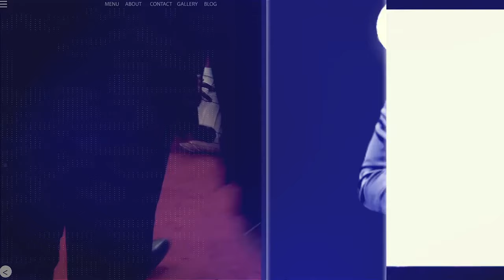🚨URGENTNE MANQUEZ PAS CE DIMANCHE 29/10/23 2 GRANDES CONFÉRENCES:L'IMPARTITION ET LES CÉLIBATAIRES🇫🇷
🚨URGENT‼️DOUBLE RENCONTRE A PARIS EN FRANCE 🇫🇷
🔥AVEC LE REV PROPHETE FERDINAND EKANE
👉🏾CE DIMANCHE 29 OCTOBRE 2023
💥LA CONFÉRENCE DIMPARTITION AVEC LES PARTENAIRES
⏰ DE 9H À 11H
💥LA CONFÉRENCE DES CÉLIBATAIRES
⏰ DE 11H À 13H
📍LIEU: SALON RIVER 11,BOULEVARD MÉLIÈS 94350 VILLIERS-SUR-MARNE

VENEZ MASSIVEMENT RECEVOIR L'HUILE DE LA DISTINCTION ET ENTRER DANS VOTRE SAISON DE MARIAGE 🤵👰‍♀

𝐏𝐎𝐔𝐑 𝐕𝐎𝐒 𝐃Î𝐌𝐄𝐒  𝐄𝐓 𝐎𝐅𝐅𝐑𝐀𝐍𝐃𝐄𝐒 :
▪️𝗠𝗢𝗕𝗜𝗟𝗘 𝗠𝗢𝗡𝗘𝗬

SOYEZ BÉNI.